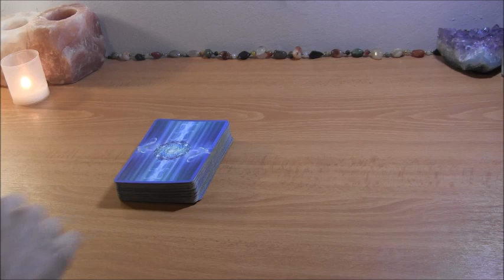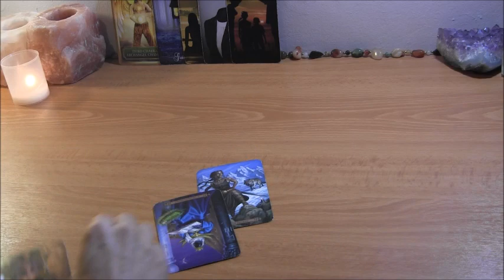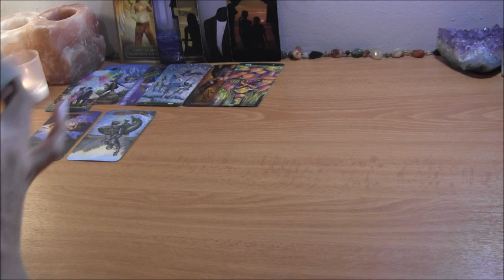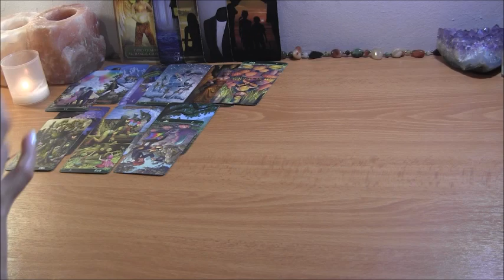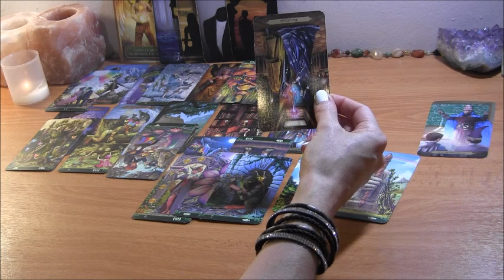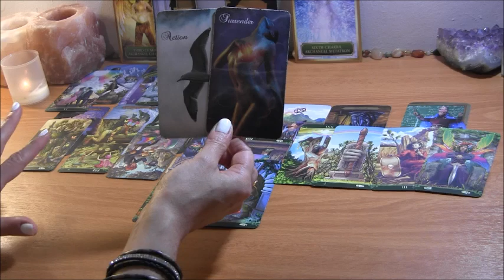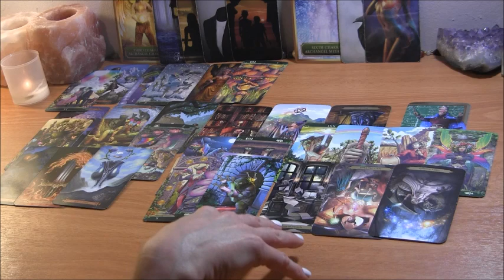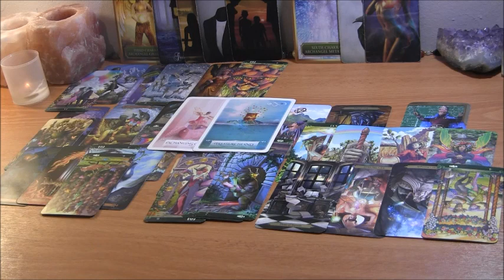DM + Karmic: Rethinking “Family”~ Ending The Back & Forth ✨ Twin Flame Reading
PERSONAL TAROT READING OPTIONS:
1.  BASIC LOVE READING ~30min $50
2.  EXTENDED LOVE READING ~45min $65
3. MINI-READING ~20min $35

  1. Reading option
  2. Your and your partner's first names, FULL DOBs  and current countries (if known)
  3. Brief description of situation (including if there is a 3rd party element to look into)
  4. Recent photos optional

⭐️Readings are pre-corded private video links